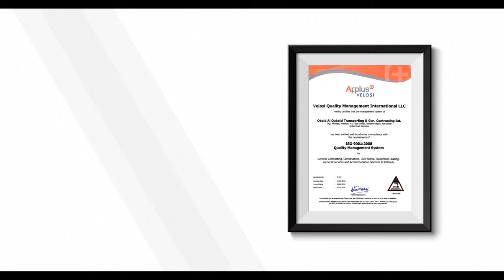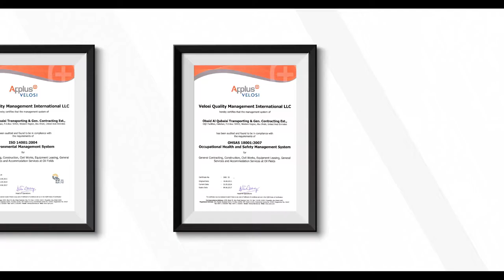Obaid Alqubaisi Contracting | OQC Documentary | Zia Creative Network | Abu Dhabi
Obaid Alqubaisi Transport and General Contracting Est (OQC) was established in 2001 at the Habshan Oil Field. OQC is recognized as an outstanding quality leader in the industry.